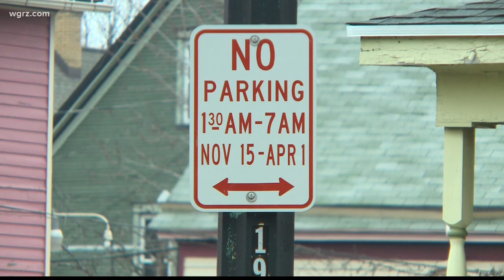Snow Preps: City Of Buffalo Buys New Plows For The Winter